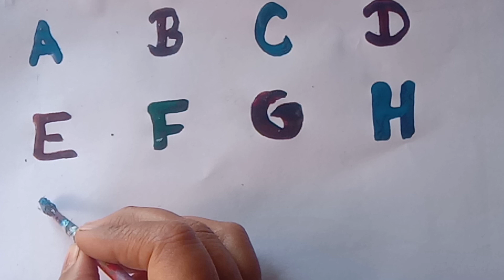A for apple🍎| Abcd write letters | Alphabet ABC English |छोटे बच्चों की पढ़ाई।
Your querry:
abcd
 write abcd class alphabet song
abcd likhe
a for
abcd for children learnings
abcd children to learn
abcd kids learnings in Hindi
abcd
abcd song
abcd rhymes
a se anar abc song
hindi varnmala
anar
phonics song
capital
abcd abcd
anar aam imli
कबूतर
abcd poem
hindi rhymes
a aa ee song
कखग हिन्दी
a anar
abc song
ginti
ka kha ga gha
alphabet
asana
barakhadi
hindi alphabet learning
hindi letter
hindi swarmala
alphabet nursery rhymes jollebee
kids song
kids
poem
education
animation
kids cartoon
kids learn colour name fruit name
kids class
kids class nursery rhymes poem sounds
a to z alphabet kids learnings class

education Description
goodlessonforkids# good lesson for kids
ABCD a to z alphabet, a for apple🍎, A se anar aa se aam, nursery rhymes, phonics song, ka se kabutar
A for apple b for ball alphabet | kids learnings class | छोटे बच्चों की पढ़ाई